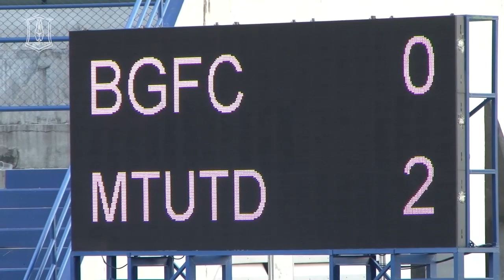BGTV : BG NEWS พ่ายนัดแรก! "บีจีหนุ่ม" เปิดบ้านแพ้ เมืองทองฯ ศึกยูธลีก